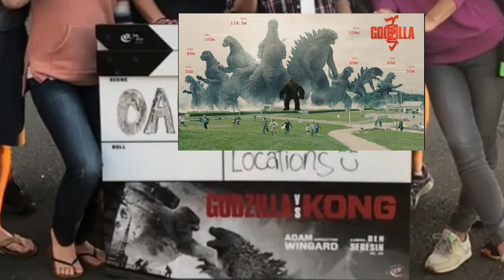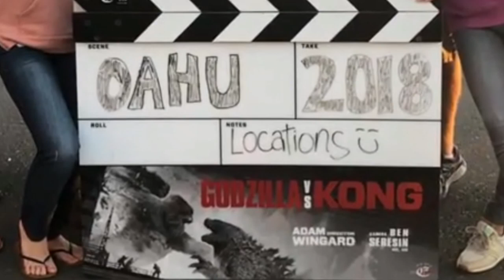New GODZILLA VS KONG News and Updates in Hindi